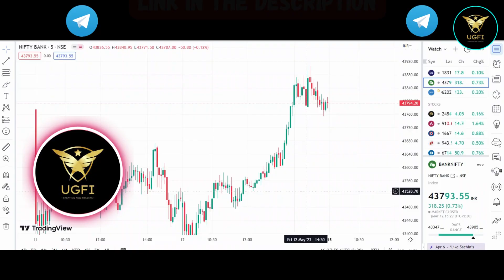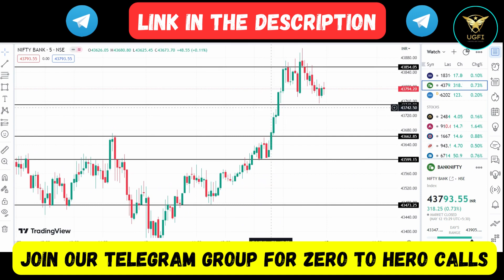Banknifty Prediction for Monday | Reversal Aa Skta Hai Kya?Points ka move